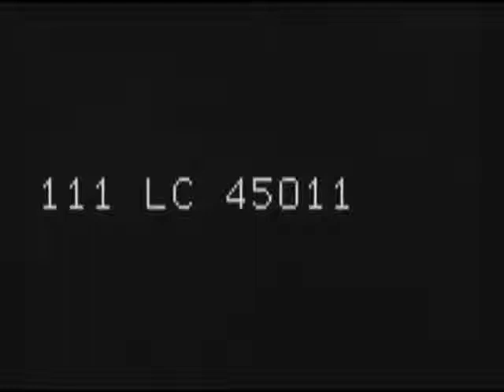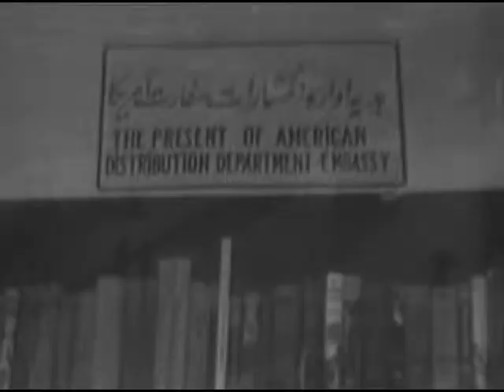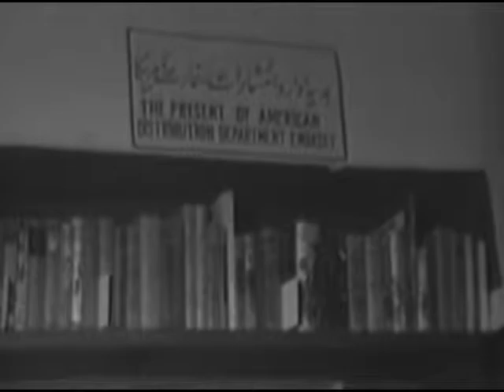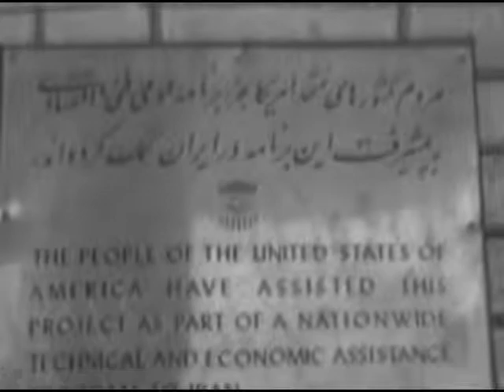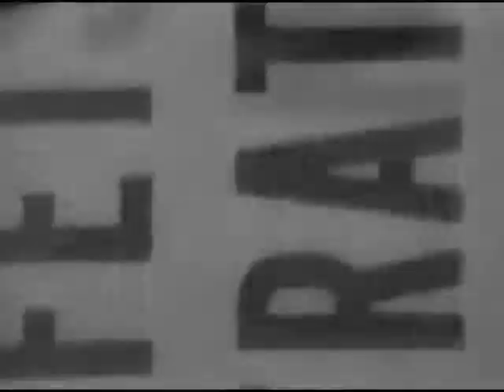US aid to Iran, Iran